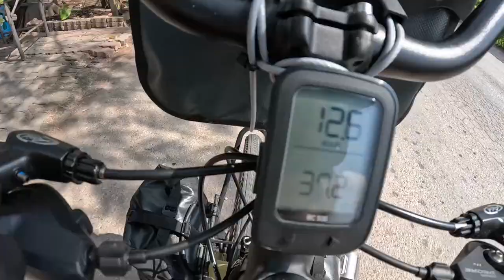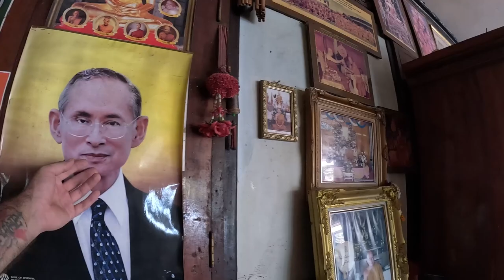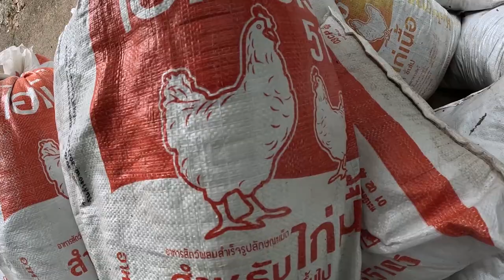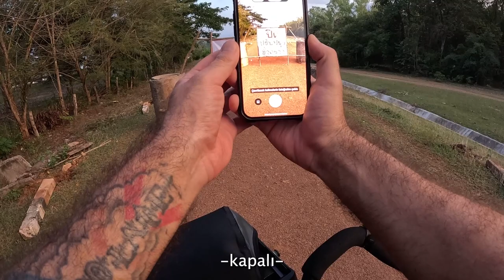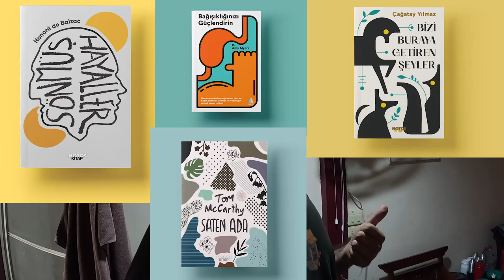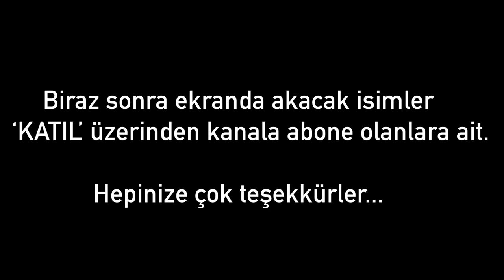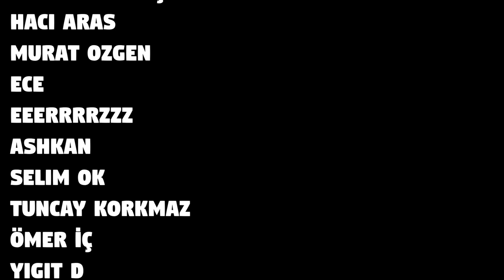Bisikletle Güneydoğu Asya Turuna Başlıyoruz #156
Selamlar,

Yine bir bisiklet turuna başlıyoruz :)

Geçen hafta Tayland'ın başkenti Bangkok'tan Kamboçya sınırına kadar 290 km yol katettik.

Bir sonraki video Kamboçya'dan gelecek.

O zamana kadar kendinize çok iyi bakın :)